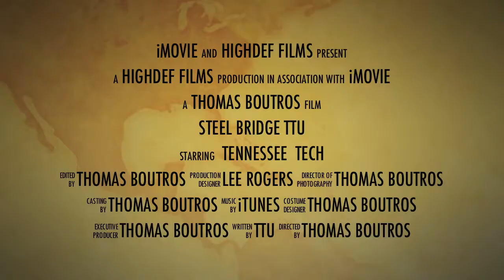TTU Steel Bridge 2012 Trailer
Unleash YOUR Awesomeness with TTU Steel Bridge Team